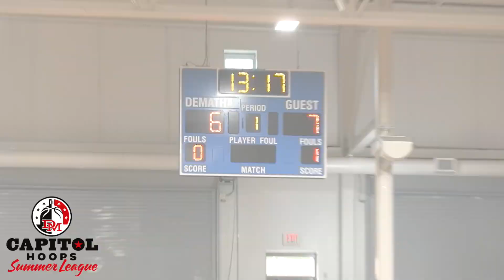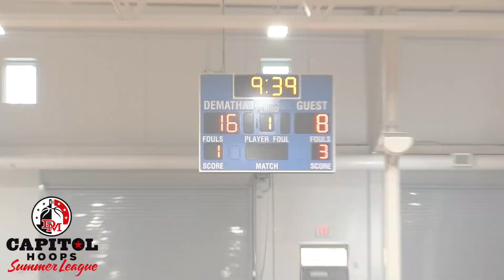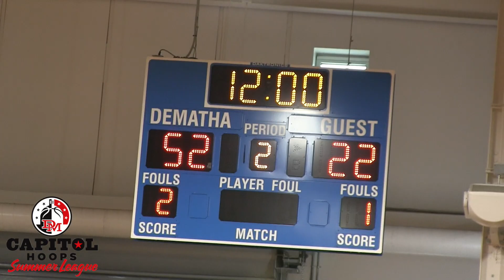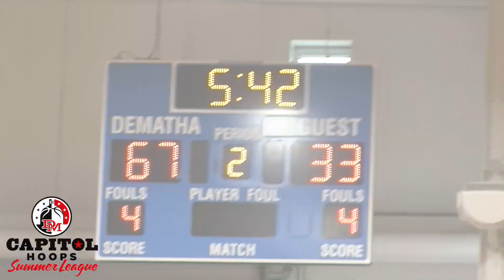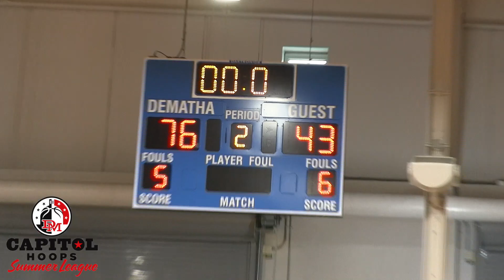St. Stephens & St. Agnes blows out McNamara - 6/15/19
St. Stephens & St. Agnes, 76 McNamara, 43